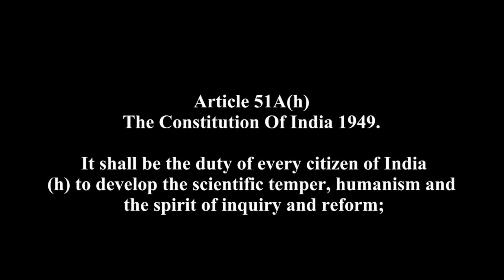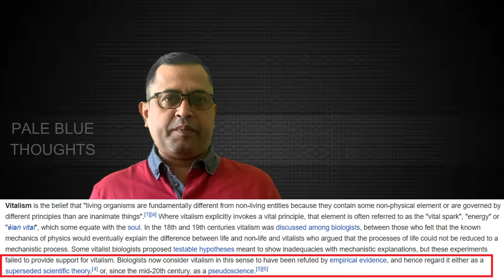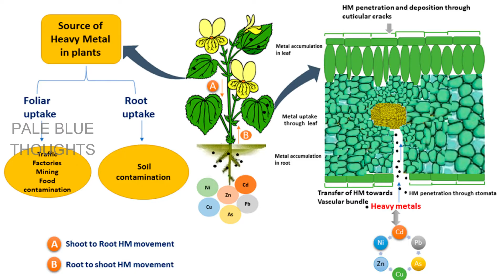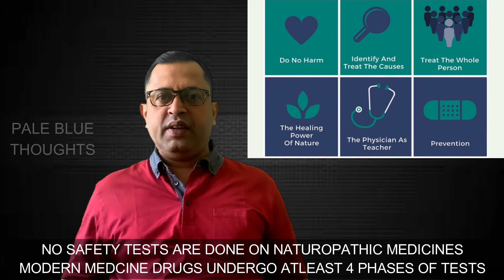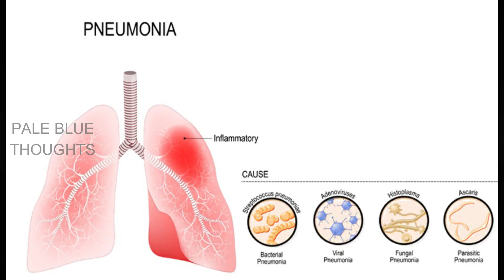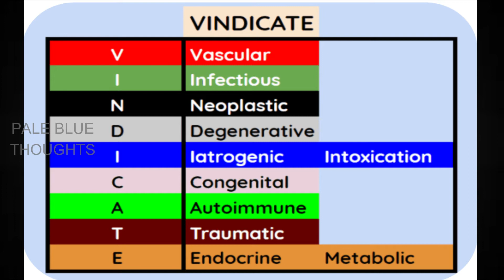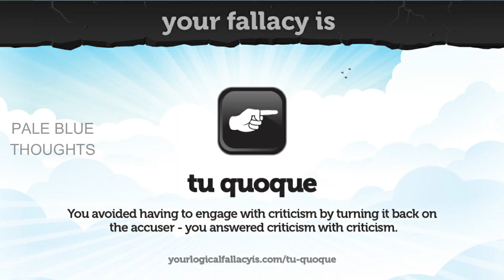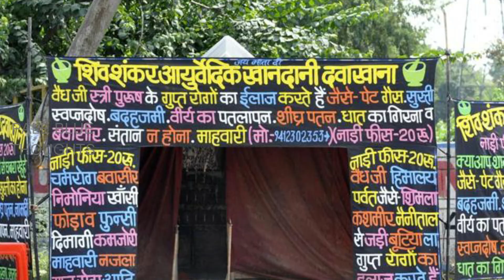Naturopathy vs Science: The Truth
Naturopathy is marketed as “natural healing,” a harmless alternative rooted in tradition. But behind the soothing labels and herbal branding lies a system built on vitalism, pseudoscience, and untested treatments. From rejecting vaccines and antibiotics to pushing unproven remedies, naturopathy thrives on anecdotal claims and cultural pride rather than evidence.

In this video, Pale Blue Thoughts takes a deep dive into naturopathy, herbal medicines, and Ayurveda. We explain why these systems are not science-based, how they still cling to outdated ideas like the “four humors,” and why their claim of “no side effects” is misleading—it simply means they’ve never tested their treatments properly. We also uncover the dangers of herbal toxicity, heavy metal contamination, and liver damage caused by so-called “natural” remedies.

If you’ve searched for “is naturopathy real, naturopathy vs modern medicine, dangers of herbal medicine, naturopathy myths, Ayurveda pseudoscience”, this video gives you the scientific perspective. We compare naturopathy with evidence-based medicine, which relies on research, peer review, and updating treatments based on new discoveries. Naturopathy, in contrast, hasn’t updated in centuries.

Naturopathy promises simple solutions and hope, but often delivers false cures, placebo effects, and delayed real treatment. It flourishes because of marketing buzzwords like “natural” and cultural pride—but science shows us that untested remedies can do real harm.

Chapters
00:00 – Why naturopathy is popular in India
02:20 – What naturopathy really is
05:00 – The “four humors” and vitalism myth
07:40 – Untested remedies & hidden dangers
10:30 – Herbal toxicity & heavy metals
13:00 – False claims vs real science
16:20 – Why people still fall for naturopathy
18:30 – Final word: discard pseudoscience

Video by Spoko Czarodziejki from Pexels
Video by Nataliya Vaitkevich from Pexels